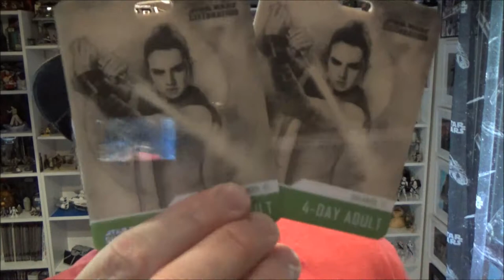Star Wars Celebration Orlando COUNTDOWN 21 Days!